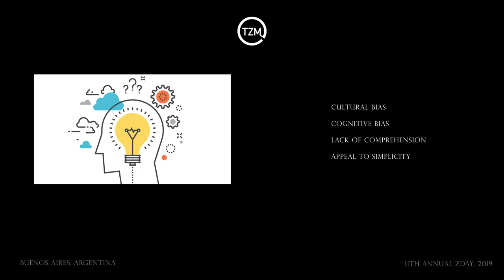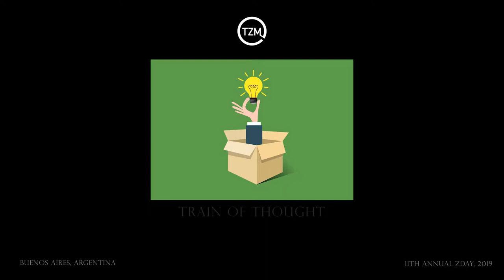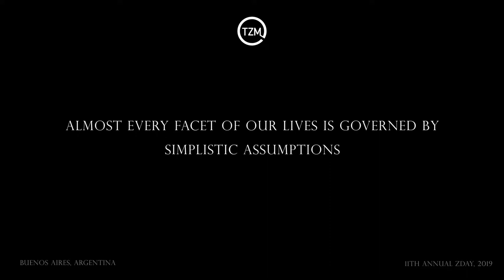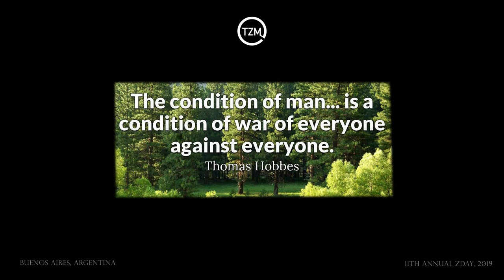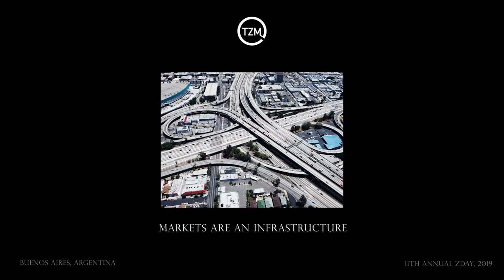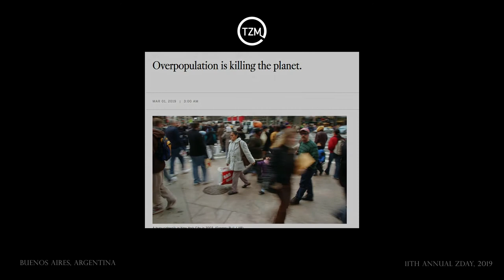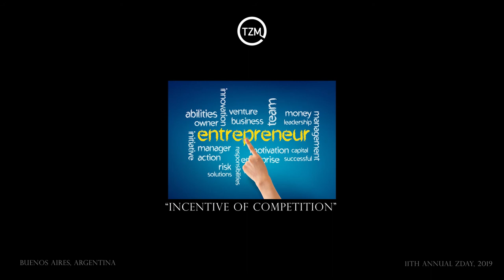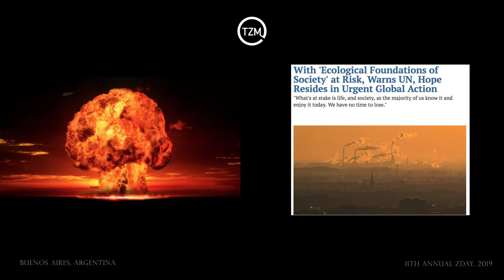Sustainability: Beyond political categorization -Zday 2019 - Peter Joseph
Peter Joseph is an American independent filmmaker and activist. He is best known for the Zeitgeist film series, which he wrote, directed, narrated, scored, and produced. He is the founder of The Zeitgeist Movement. Other work includes The New Human Rights Movement: Reinventing the Economy to End Oppression, a book by Joseph which was published in 2017